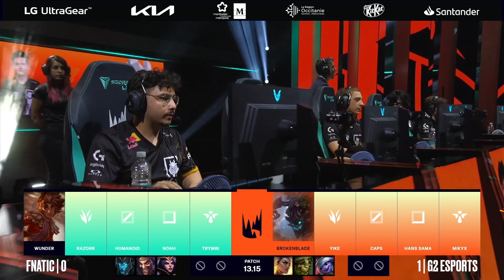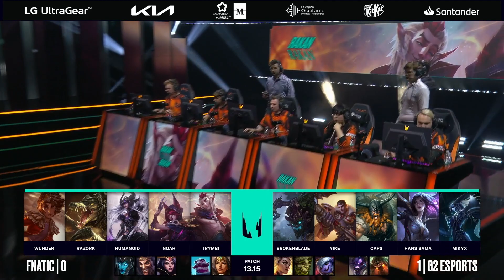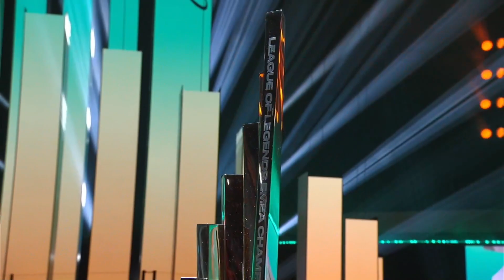G2 Esports vs Fnatic @ LEC Season Finals PlayOff 2023 | BO5 | Hra 2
📺 Sleduj sezónní finále LEC živě na